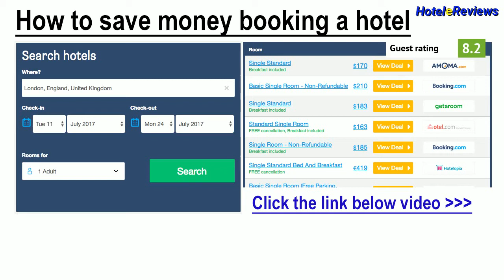Valdenza Hotel **** Hotel Review 2017 HD, Campegine, Italy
Save money booking hotel Valdenza Hotel in Campegine, Italy
Property Location
With a stay at Valdenza in Campegine (Caprara), you'll be minutes from Church of San Rocco and close to Museo Cervi.  This 4-star hotel is within close proximity of Church of St. Peter the Apostle and Church of Santa Margherita.
Rooms
Make yourself at home in one of the 41 air-conditioned rooms featuring refrigerators and minibars. Rooms have private balconies. Complimentary wireless Internet access is available to keep you connected. Conveniences include phones, as well as ...